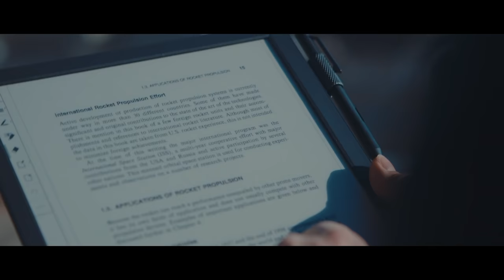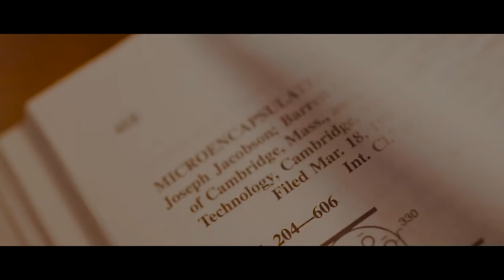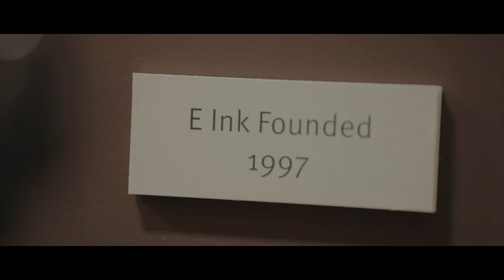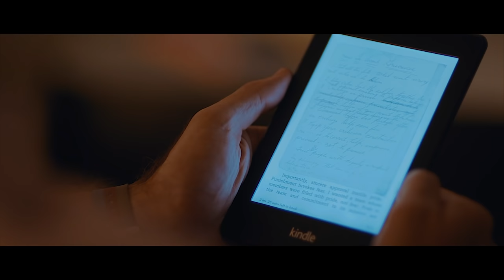Albert, Comiskey, & Jacobson, 2016 National Inventors Hall of Fame Inductees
Inventors JD Albert, Barrett Comiskey, and Joe Jacobson describe their path to creating electronic books, bringing e-ink from an idea to a reality.